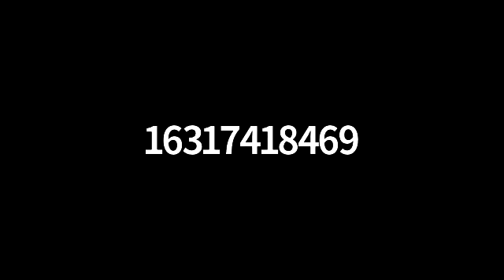Daf Yomi 6 28 2021